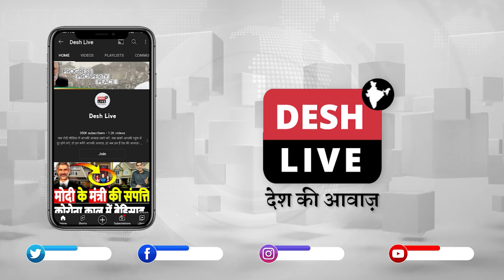मुसलमानों को फंसाने के लिए काटी गाय, रंगे हाथ पकड़े गए हिंदू महासभा के नेता। Sahal Qureshi Desh Live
मुसलमानों को फंसाने के लिए काटी गाय, रंगे हाथ पकड़े गए हिंदू महासभा के नेता। Sahal Qureshi | Desh Live | Hindu Mahasabha | Sonipat | Haryana